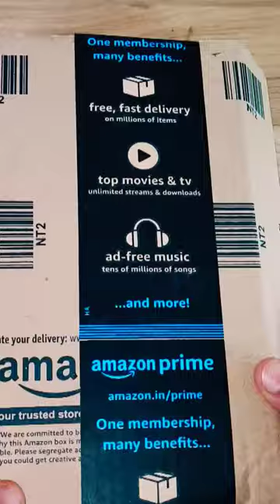boAt Rockerz 330